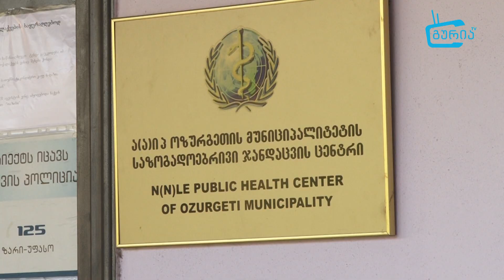13 ნოემბრის კოვიდ სიტუაცია ოზურგეთში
13 ნოემბრის კოვიდ სიტუაცია ოზურგეთში